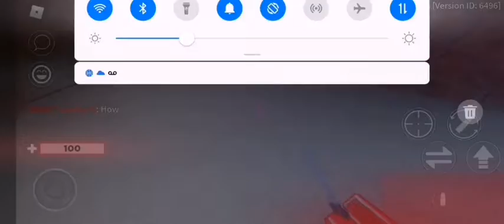Roblox Arsenal Fun!!!!!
Been 1 week and back a the another banger